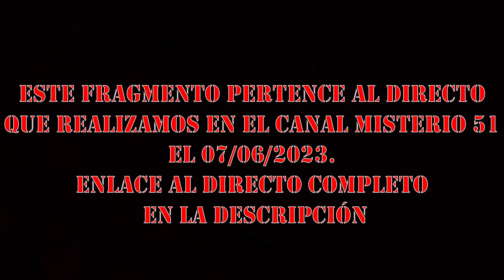Los OVNIs y las creencias religiosas con ANDREA PÉREZ SIMONDINI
El fenómeno de las conocidas como luces populares oscila entre la frontera del fenómeno ovni y de lo sobrenatural relacionado con el folklore religioso. No nos debe extrañar que antaño cuando se observaba un avistamiento de unas luces extrañas, que hoy relacionaríamos con OVNIs (o con UAPs) le dieran una connotación divina o milagrosa por parte de la Virgen María o algún santo. En Esta ocasión Andrea Pérez Simondini nos habla de un hecho ocurrido en la Patagonia.